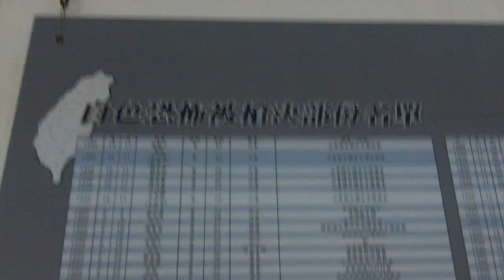LOCKED IN PRISON ON GREEN ISLAND! (5.20.11 - YTO Day 140)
Got locked inside a prison on Green Island today...

No Viral Video Today. This video is viral enough. ;)

-YouTube Orbit Day 140-
LIVE Show and Gaming!